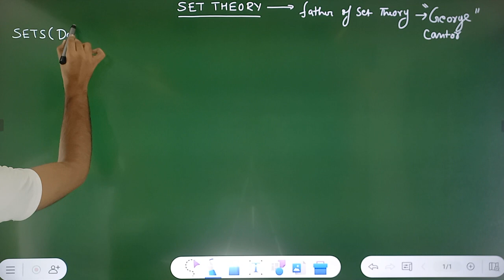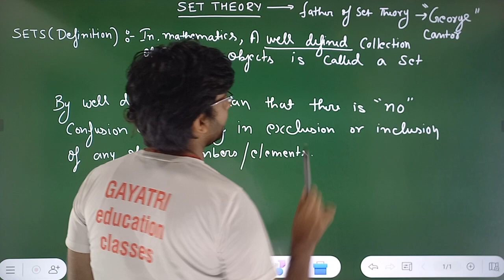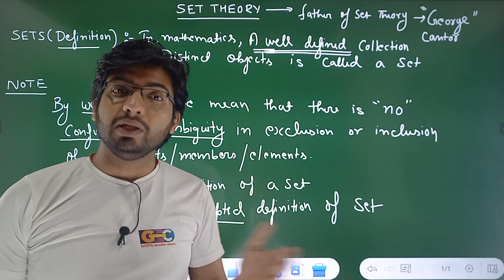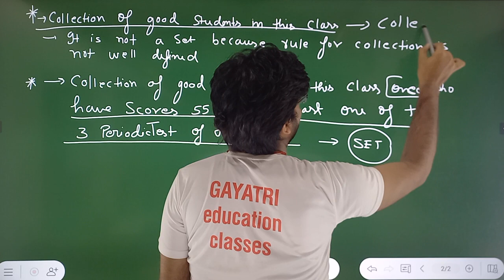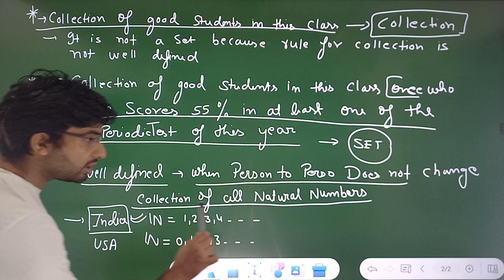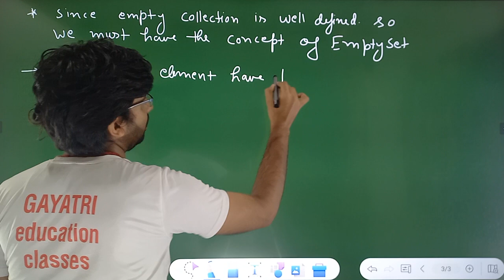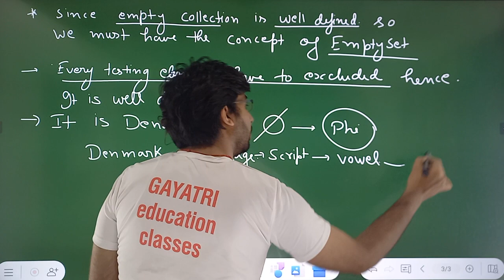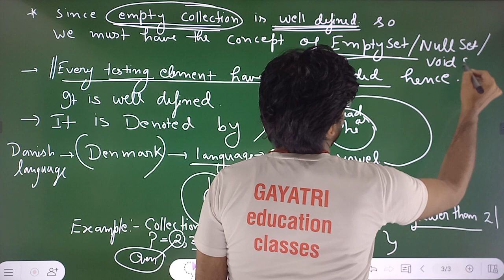SET THEORY | LECTURE 1 | CLASS 11| BATCH 2023 - 2024 | ROHIT SHUKLA | GECCBSE11-12